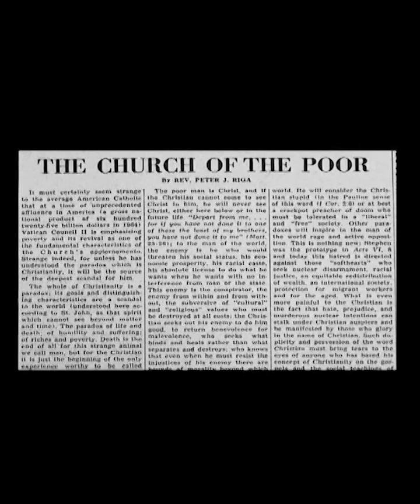Duas Vidas e Uma Só Causa, Part 3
Every human person has a right to food, clothing, shelter, and health. This was the call of Sister Dorothy Stang, SNDdeN, and Dorothy Day, and they continue to call us to action." – Sister Joan Krimm, SNDdeN.

Watch the fourth part of Duas Vidas e Uma Só Causa, now available.